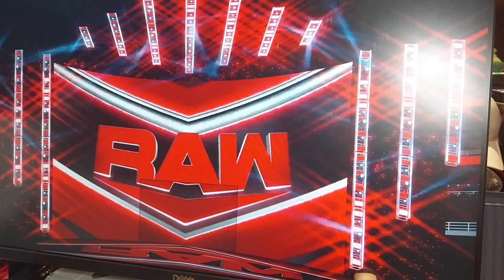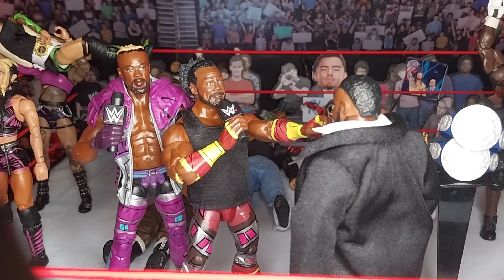WWE RAW REVIEW NEW DAY TURN HEEL (ACTION FIGURE SETUP)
HOPE U ENJOYED THE 😉 👍